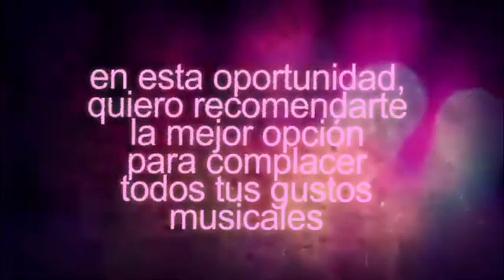VALLENATOS DEL RECUERDO ❤️ 40 EXITOS INOLVIDABLES 🔥 MIX DE VALLENATOS ROMANTICOS @ELAPODERADO ✔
MIX DE VALLENATOS ROMANTICOS
VALLENATOS PARA ENAMORARSE
VALLENATOS BONITOS PARA BEBER
LO MEJOR DEL VALLENATO MIX

Espero que les guste esta nueva mezcla de vallenatos, Los vallenatos mas romanticos para enamorados y despechados. Vallenatos con sentimiento para el corazón. ¡Muchas gracias! Bendiciones.

tengo los permisos necesarios para utilizar el material incluido en este mix.

¡¡PARA EVITAR INTERRUPCIONES CON ANUNCIOS,
     RECOMIENDO DESCARGAR MIS MEZCLAS!!